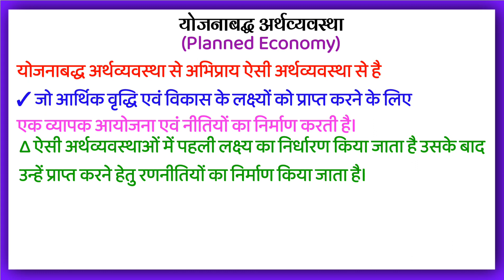योजनाबद्ध अर्थव्यवस्था किसे कहते हैं | Yojnabddh Arthavyavastha kise kahate hain | Planned Economy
योजनाबद्ध अर्थव्यवस्था किसे कहते हैं | Yojnabddh Arthavyavastha kise kahate hain | What is Planned Economy Explain in Hindi

योजनाबद्ध अर्थव्यवस्था
योजनाबद्ध अर्थव्यवस्था हिंदी में
योजनाबद्ध अर्थव्यवस्था किसे कहते हैं
क्या होता है योजनाबद्ध अर्थव्यवस्था
क्या है योजनाबद्ध अर्थव्यवस्था
योजनाबद्ध अर्थव्यवस्था के बारे में पूरी जानकारी

What is Planned Economy in Hindi
What is Planned Economy
explain in hindi
What is Planned Economy in
explain
What is Planned Economy in Economics
Hindi mein
in Hindi
explain in Hind
What does it means Planned Economy